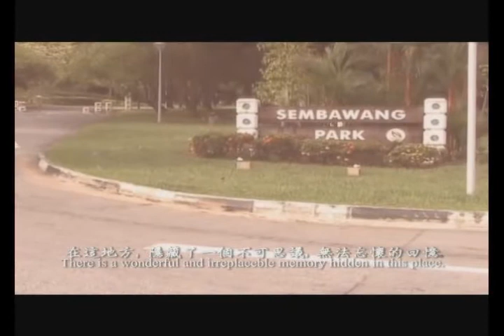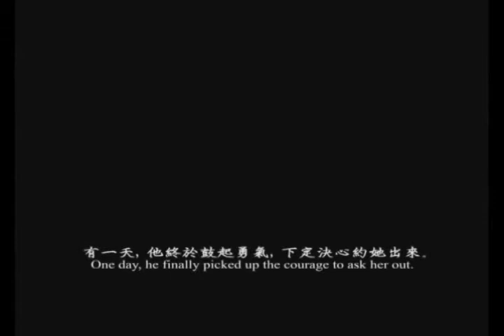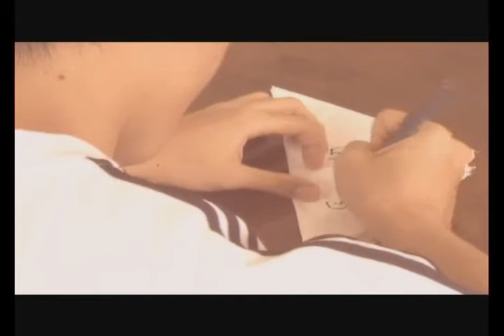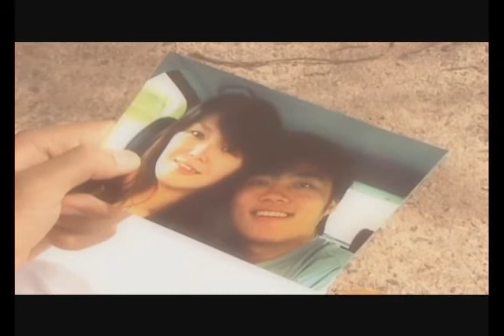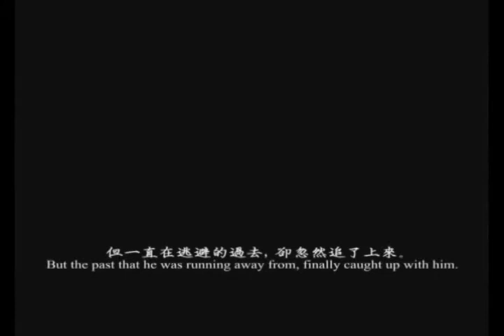Memories 回忆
This is the first short film that I attempted for Digital Homelands.